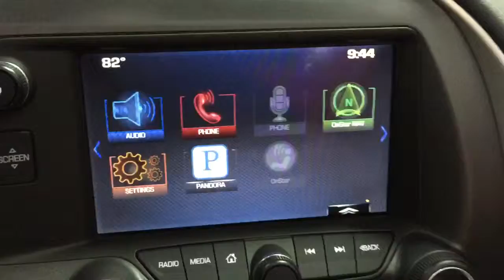2014 Chevrolet Corvette Stingray Convertible 1LT Chrome wheels 2dr Conv w/1LT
Engine startup